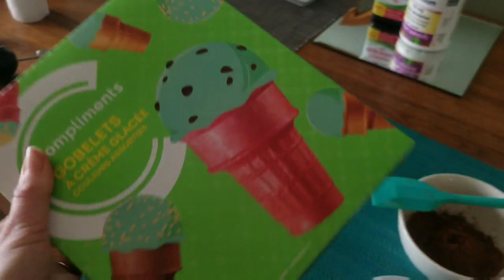Como entretener a los niños preparando helado de chocolate !!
Cuando hay niños en casa y queremos incluirlos en actividades para mantenerlos ocupados y activos es una exelente idea dejar que nos  ayuden en la cocina y mas les encantara si hacen algo que a ellos les gusta y aquien no le gusta el helado de chocolate !!!
Para hacer este delicioso helado de chocolate ocupamos

1 1/2 tasa de whipping cream/ crema para batir de 35%

3 1/2 cucharadas  de polvo de cacao/ 3 1/2 tbsp of cocoa powder

1/2 lata de leche condensada /1/2 can of condensed milk

 galletas chicky